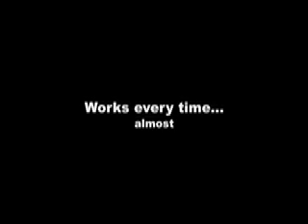Easy Lightswitch, Rube Goldberg Machine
Rube Goldberg inspires science teachers to assign this as a project